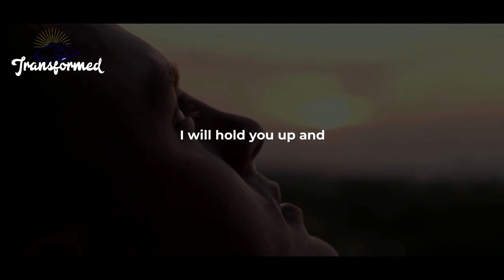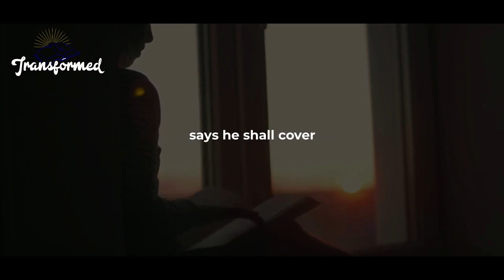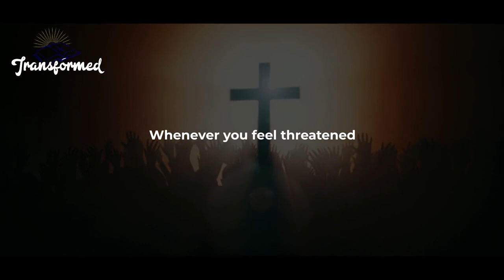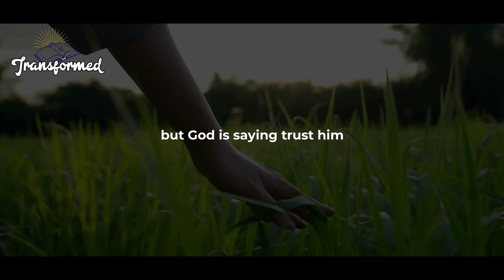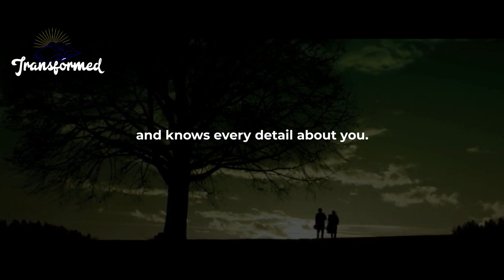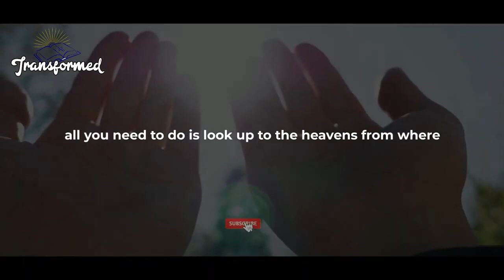God Will Make It Happen In An Unusual Way Watch Out For An OVERFLOW